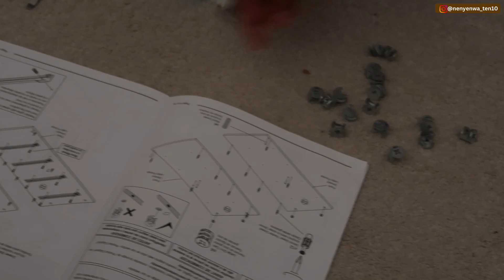NESTING AT WEEK 34 | BABY CRIB AND DRESSER SET UP | BABY LAUNDRY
Welcome back to another vlog loves!!!
The nesting vlogs are officially in now! this is week 34. Got started with the bigger tasks.

Free Music for Videos 👉 Music by Airyen Vay - I'm The One